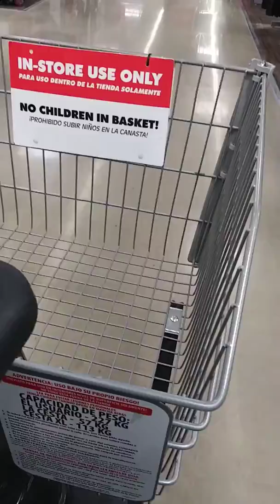This is how we shop at Walmart (Senior Citizen Power Scooter)